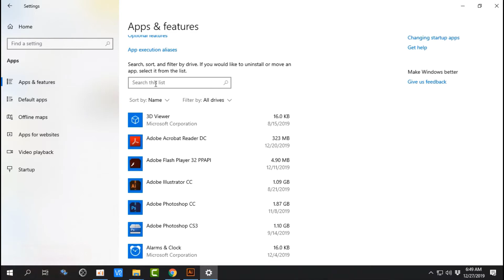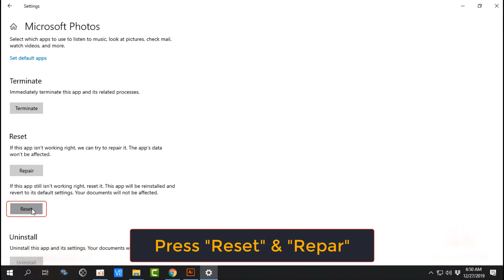Invalid Value For Registry when opening jpg on windows 10 || 2020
Invalid Value For Registry when opening  jpg on windows 10

"Invalid Value For Registry" is usually seen on Windows 10 when users try to opening JPG, MP3, MP4, PDF files, although computers on Windows 8, 8.1, 7 also encounter the error sometimes.